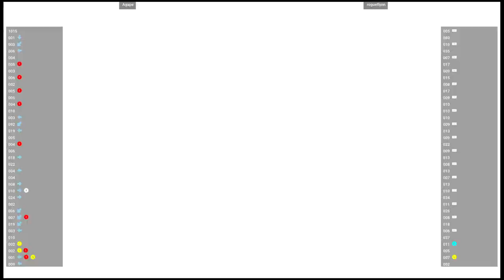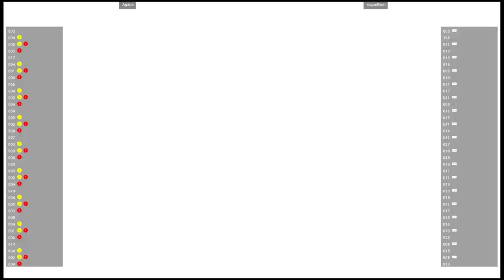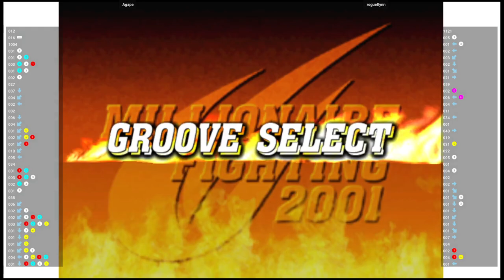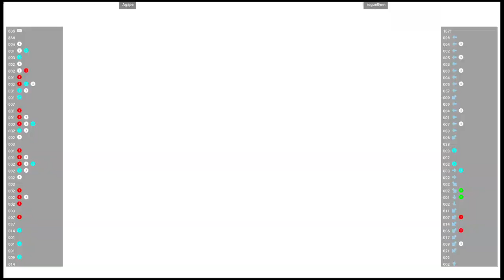CVS2 🕹 Agape VS rogueflynn | Fightcade